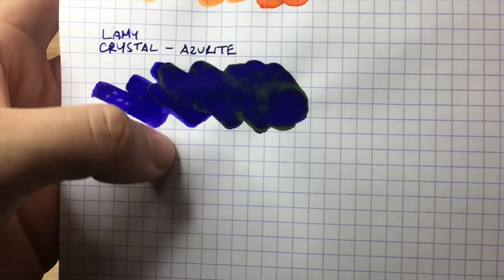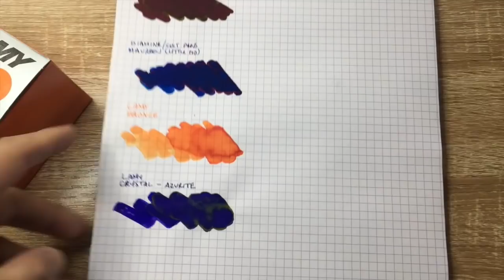Fountain Pen Musings & What I am Writing With (May 2019)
In this musings video I talk about a couple of products I have recently received, and then talk about what pens I am currently writing with.

Writing sample included.

Zinziber Design